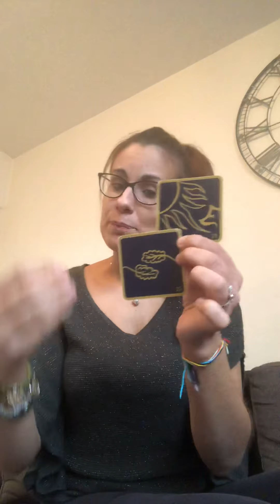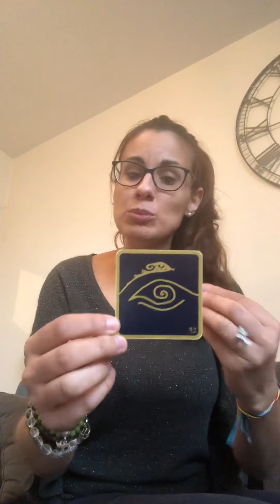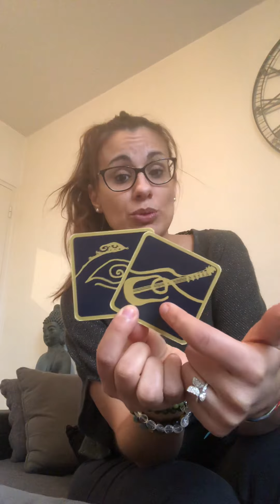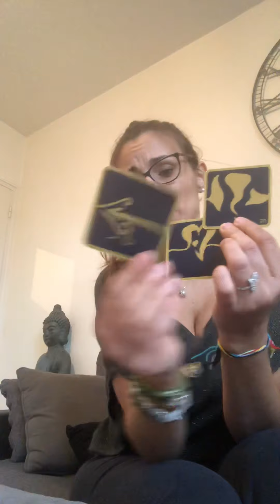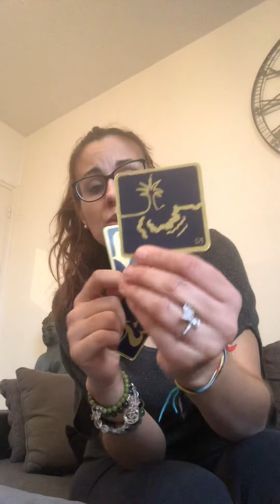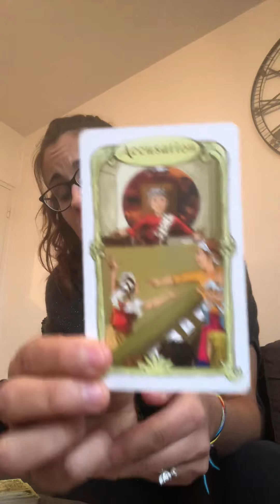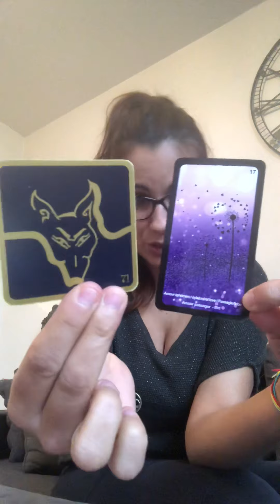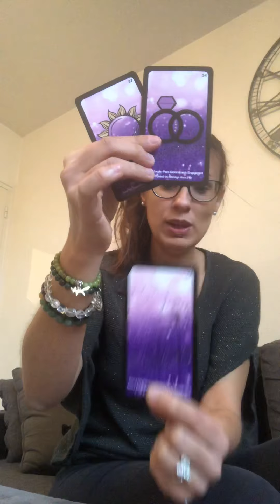Bélier janvier 2020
Plein d’amour de joie et de bonne humeur pour cette belle année 2020.

Je vous embrasse à très vite 😊

Jeux utilisés :
le 77 d’Aliyass Ke
L’oracle des miroir
L’améthyste love

Belle journée

Namasté 🙏